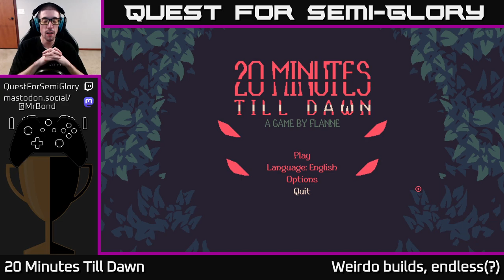Quest for Semi-Glory - 20 Minutes Till Dawn - Session 3